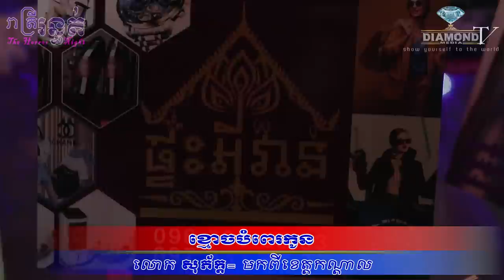ធ្លាប់លឺតាំងពីតូច😱 ខ្មោចបំពេរកូន​ 👻💀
👉ជួបលោក​ សុភ័ក្ត​ (មកខេត្តកណ្តាល) 💀រៀបរ៉ាប់ពីហេតុការដែលជួបខ្លួនឯងផ្ទាល់👻
ឧបត្ថម្ភដោយ
- ទឹករ៉ែធម្មជាតិ បទុមវន្ត
- VP ធម្មជាតិ
- ក្រុមហ៊ុន សាប៊ូ សុខភាព
- ផ្ទះអីវ៉ាន់
=មានផ្សាយជូន រាល់ថ្ងៃអាទិត្យ ម៉ោង 9:00 នាទីយប់ 😱💀🙋
-​សម្រាប់អ្នកដែលចង់ចែករំឡែករឿងដែលធ្លាប់ជួបផ្ទាល់
-សម្រាប់អ្នកដែលចង់ ឧបត្ថម្ភៈ
សូមទំនាក់ទំនងតាមលេខខាងក្រោមនេះ